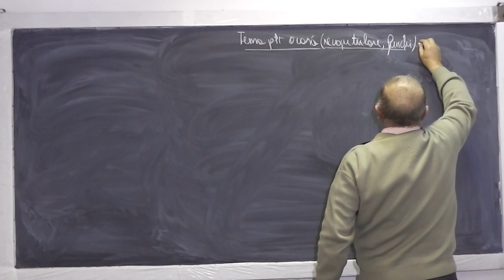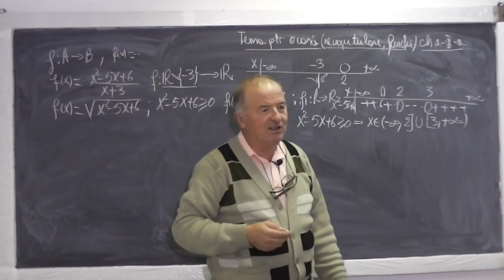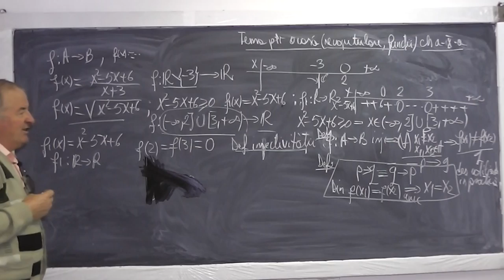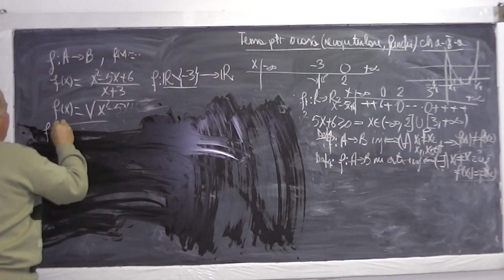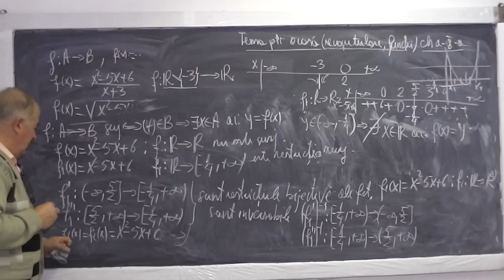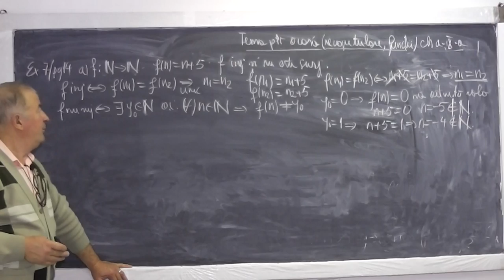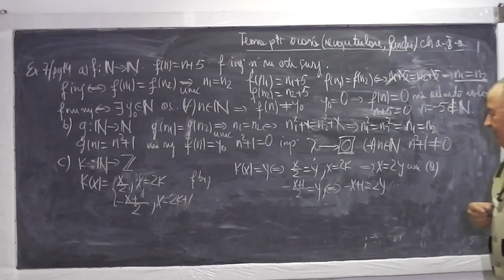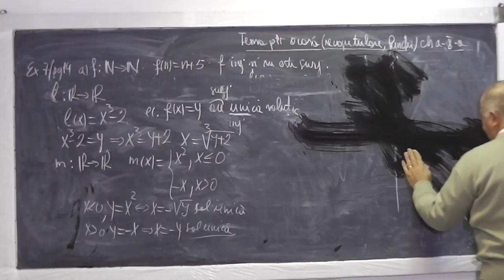1/2 Lectia 714 - Functii Surjective Injective Bijective Inversabile - Recapitulare functii Clasa 10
Aceste lectii sunt sustinute de voi si daca va sunt utile, as aprecia un Like si Share - In aceasta lectie de matematica pe care o puteti vedea in direct si pe facem o recapitulare a functiilor la clasa a X-a. Din cuprins: functii, domeniu de definitie, legea de corespondenta, codomeniu, functii surjective, injective, bijective, determinarea unor parametri pentru ca functia sa fie inversabila. Daca lectia va este utila, as aprecia un Share si Like - VIDEO MATEMATICA cu Proful Online sau cautati pe Google: profu online Ioan Ursu

- 1/2 Lectia 714 - Functii Surjective Injective Bijective Inversabile - Recapitulare functii Clasa 10
- 2/2 Lectia 714 - Functii Surjective Injective Bijective Inversabile - Recapitulare functii Clasa 10
- Lectia 714 - Functii Surjective Injective Bijective Inversabile - Recapitulare functii Clasa 10